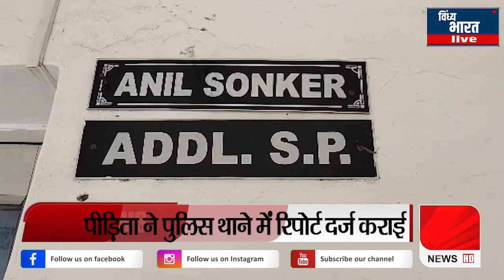मां की मौत के बाद बेटों ने जिंदा रखने का निकाला गजब आईडिया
मां की मौत के बाद बेटों ने जिंदा रखने का निकाला गजब आईडिया vindhya bharat live